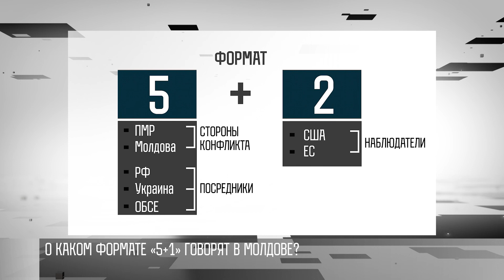«5+1»: кого Молдова выкинула из переговоров?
«О реанимации переговорного формата «5+1» не может быть и речи». Это цитата председателя парламента Молдовы. У всех возник вопрос, что за формат там выдумали? Есть тот, что известен всем – «5+2». Приднестровье и Молдова - участники. Россия, Украина, ОБСЕ - посредники. Плюс «два» наблюдателя – США и ЕС. И так с 2005-го года. Кого молдавский спикер хотел выкинуть из переговорного формата? Вопрос.